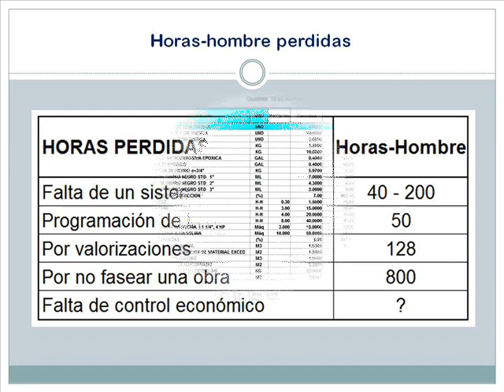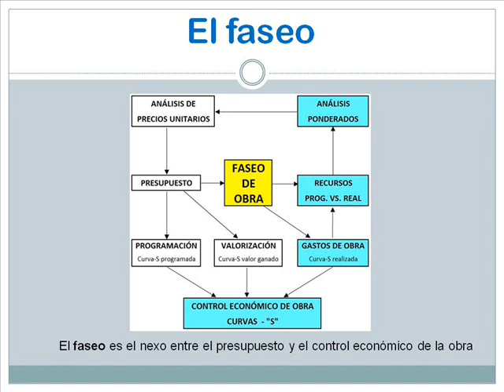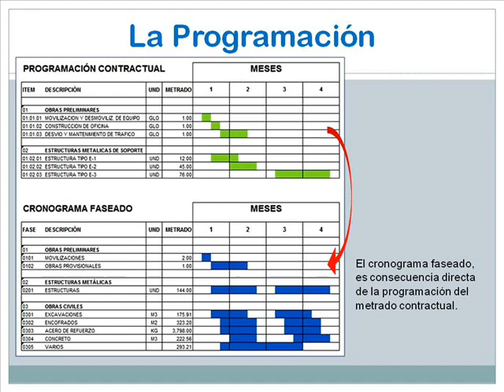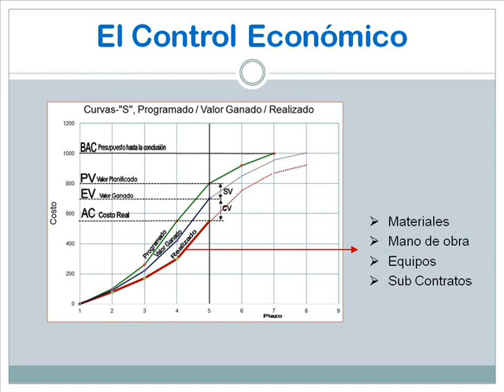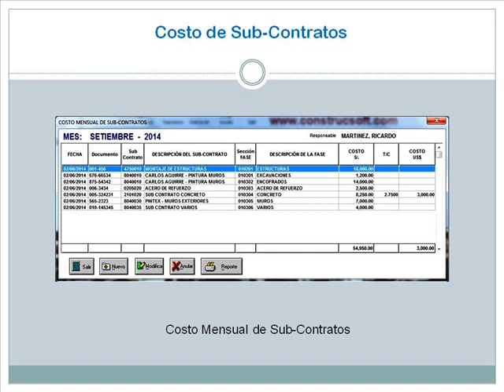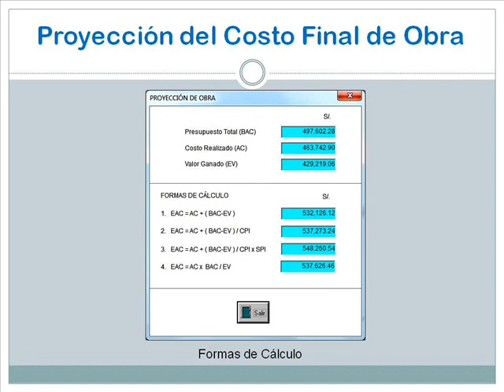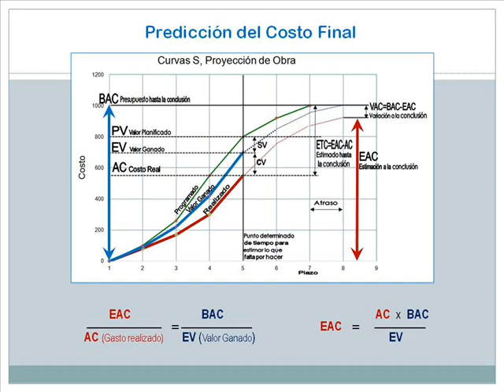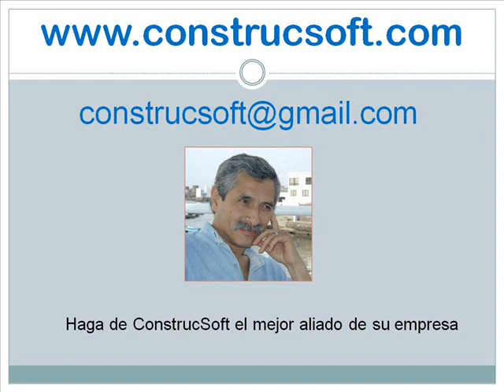✅SOFTWARE PARA LA CONSTRUCCIÓN - Control de Obra - Costos y Presupuestos ConstrucSoft Valor Ganado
SOFTWARE PARA LA CONSTRUCCIÓN, Costos y Presupuestos, ConstrucSoft Valor Ganado, es un software que en un solo módulo permite, presupuestar, programar, valorizar y controlar económicamente las obras.